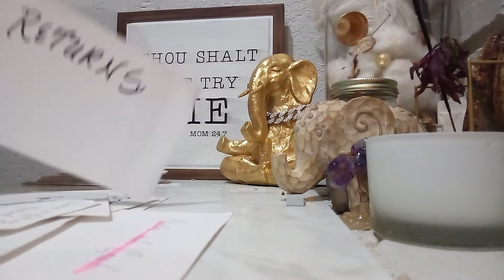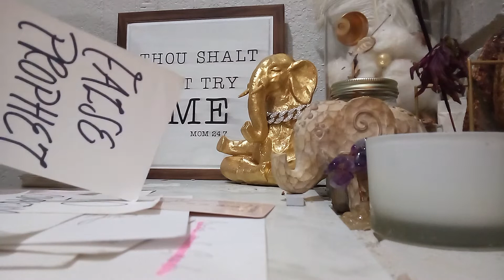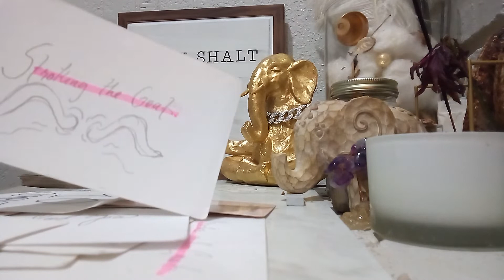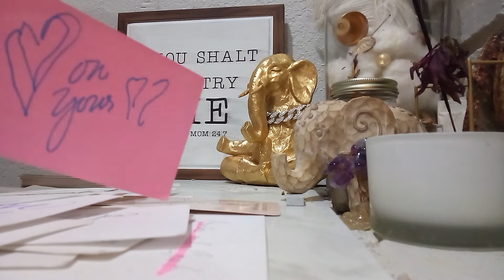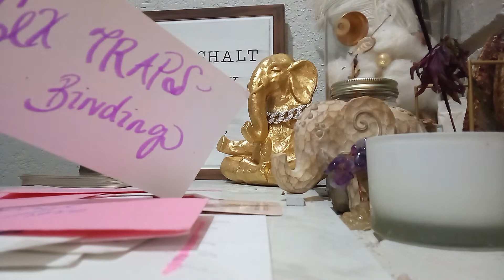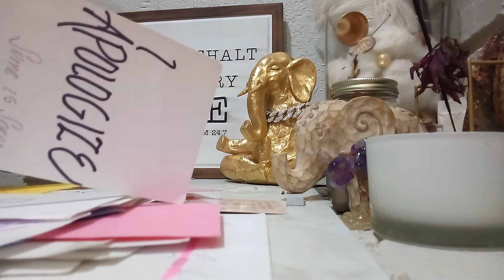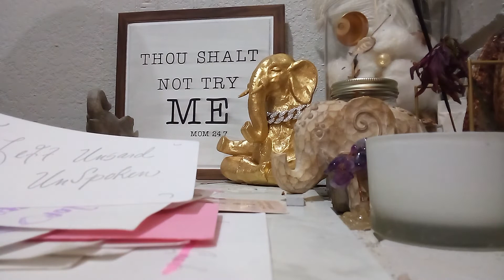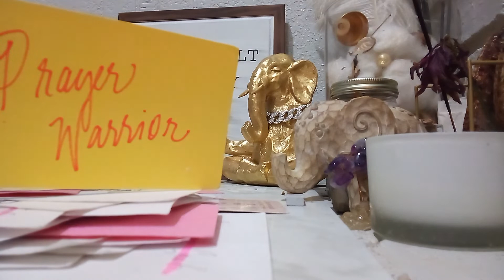CHANGE IS GOOD...LOVED HIS BIG EGO.